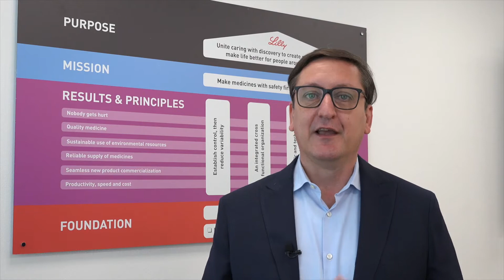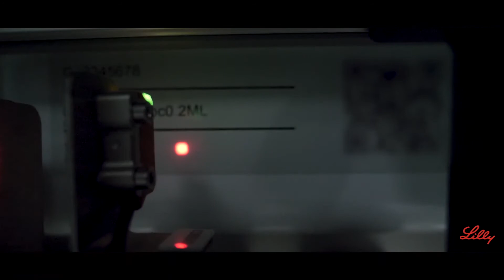Eli Lilly, cresce il campus toscano del leader farmaceutico mondiale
Leader mondiale nella produzione di farmaci innovativi contro il diabete, lo stabilimento Eli Lilly di Sesto Fiorentino si racconta: dal progetto Pharma Valley (in collaborazione con la Regione Toscana e con il distretto farmaceutico toscano) all'imminente ampliamento dello stabilimento, dalla sperimentazione di cure per le malattie neurovegetative fino ad arrivare alla lotta contro il Coronavirus.